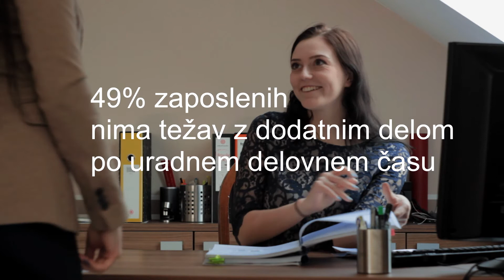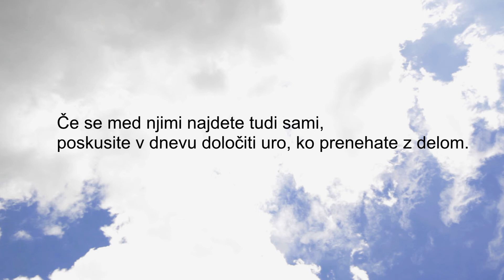ODKLOPI SE! Od dela po delovnem času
Študenti prvega letnika magistrskega študija psihologije smo v Naravoslovnotehniško fakulteto posneli kratke filme s področja kadrovske psihologije. V kratkem filmu Odklopi se, smo se spraševali predvsem o tem, kaj pomeni, da danes več kot polovica ljudi ne verjame več v delo "od 9-ih do 5-ih". Problem je predvsem, ker se vedno več ljudi počuti, da morajo biti dostopni 24 ur na dan, torej tudi po uradnem delovnem času. Ne gre več zgolj za nadure, marveč za konstantno priklopljenost na omrežje ter službo tudi po tem, ko naj bi z delom že zaključili. Na nekatere posameznike pa ima to lahko zelo negativen učinek - prihaja do izčrpanosti, neusklajenosti med zasebnim in poklicnim življenjem, anksioznosti in napetosti.

Avtorji: Matej Čebulec, Naja Kikelj, Maruša Možina in Ana Šemrov
Mentorica: doc. dr. Eva Boštjančič